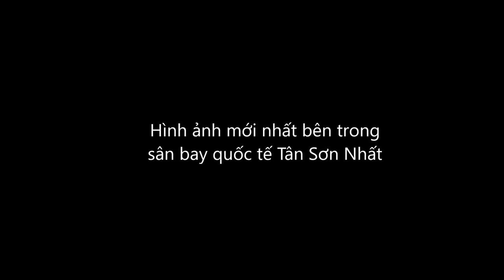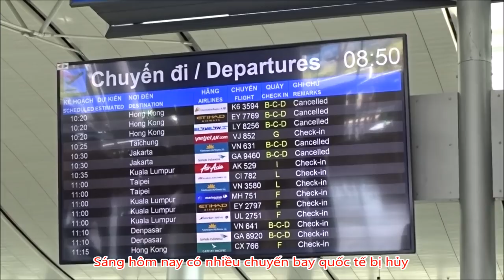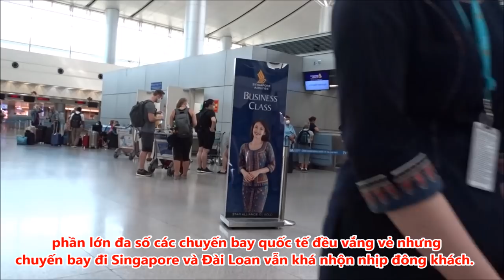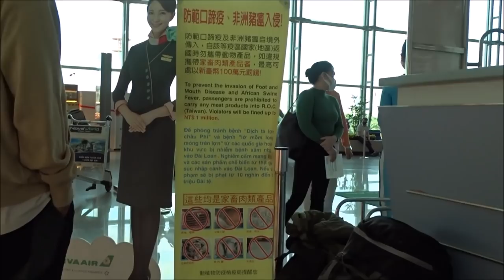Hình ảnh mới nhất bên trong sân bay quốc tế Tân Sơn Nhất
Trước tình hình bệnh dịch Covid-19 diễn biến ngày càng nhanh
và phức tạp trên toàn thế giới, Việt Nam quyết định tạm dừng nhập cảnh đối với khách du lịch đi qua các nước thuộc khu vực Schengen, Vương quốc Anh và Bắc Ireland.
Bồ Đào Nha, Slovakia, Slovenia, Tây Ban Nha,Thụy Điển và Thụy Sĩ.

 Để bảo đảm an toàn cho tất cả hành khách trên các chuyến bay quốc tế và nội địa, cơ quan y tế đề nghị thực hiện khử trùng máy bay sau mỗi chuyến bay quốc tế.   Đối với chuyến bay nội địa, thực hiện khử trùng chuyến
bay vào cuối mỗi ngày, trước khi sử dụng máy bay cho các chuyến bay vào ngày hôm sau...